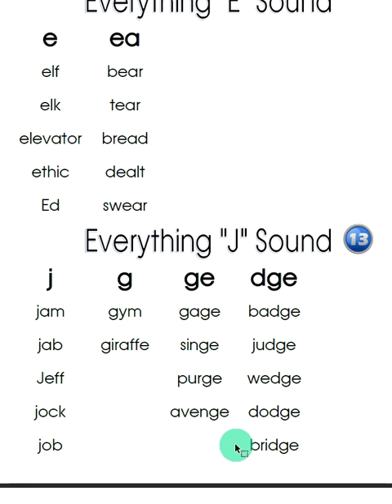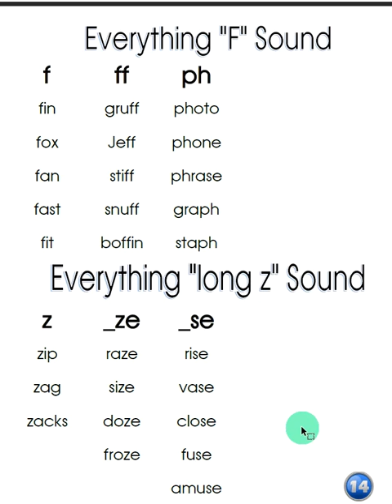ADVANCED PHONICS PAGES 13 & 14